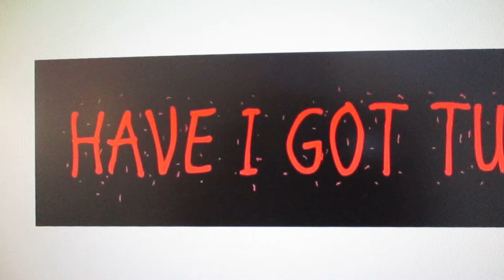TV Theme: 'Have I Got News For You' (Xylophone run through)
A run through of the theme tune to 'Have I Got News For You' - the comedy topical news quiz panel game which is broadcast on BBC Television.
The show features regular team captains Ian Hislop and Paul Merton, but has no fixed presenter, thus the presenter is a guest.

The Music is by 'Big George', AKA George Webley, and as usual it is my transcription for Xylophone (+ Percussion Effects!). The accompaniment is my arrangement for Band, playing on Basic Track. The late Sir Patrick Moore CBE was once a guest panellist on the show, and played along to the closing credits on Xylophone for the broadcast. The Xylophone I play here was Sir Patrick's concert instrument.